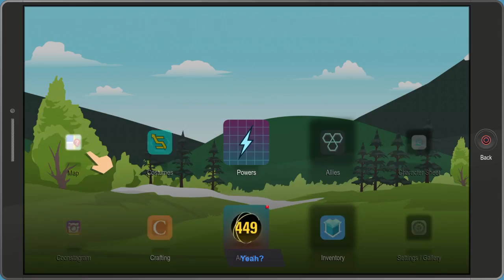FightSouth Park™: The Fractured But Whole™